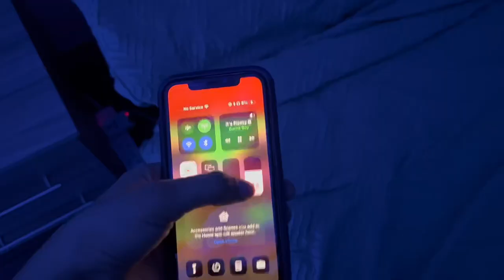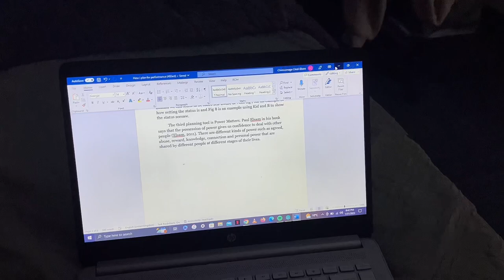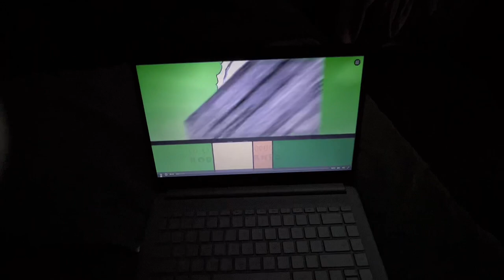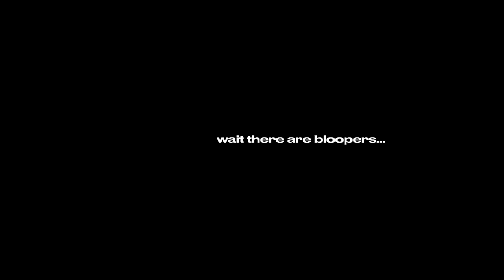productive college (uni) night routine ☁️ very relaxing**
tonight i am taking you through my cozy and very much realistic and relaxing college/uni night routine, what i do on an evening after acting and dealing with the outside world… hope you enjoy this xx

music 💋

Music by Hai Ku - There Are Things That I Could Say

links💋

inkey list kaolin clay mask

you can use my code “chimsom18” too as this is effective for a long time!!

socials 🤭 //
twt: chimsomsaura
sc: @ch1msom
vinted: plantain2004

faq💌 :
☆age: 18
☆birthday: 8th Sept, 2004 (virgo🫶🏼)
☆ethnicity: Nigerian (i am igbo)
☆location: Scarborough, England.
☆camera: iPhone 14
☆editing software: capcut & vllo

subgoal: 5000

Love
- Chimsom🐸